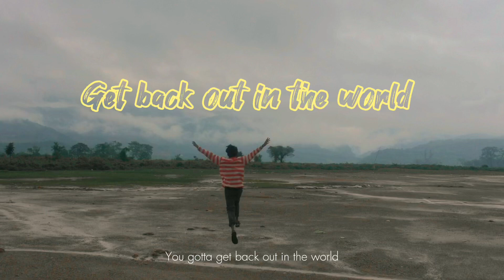The core of man’s spirit comes from new experiences!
Voice from - Into The Wild movie